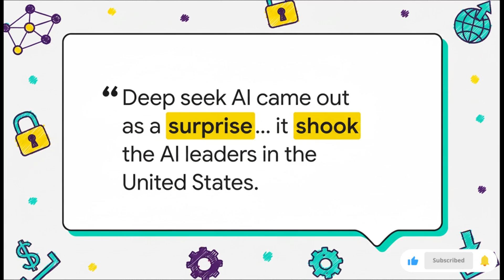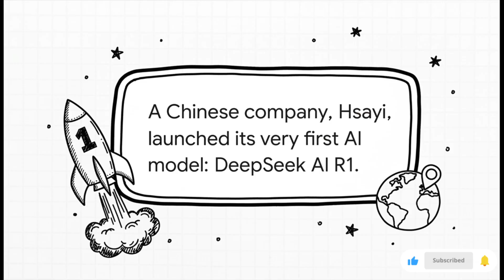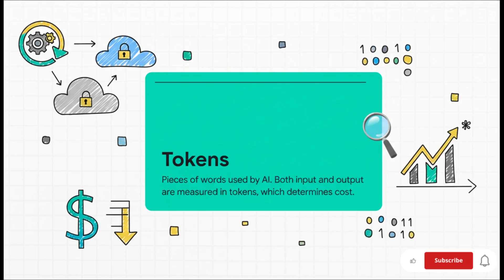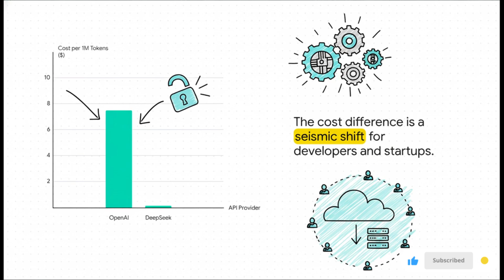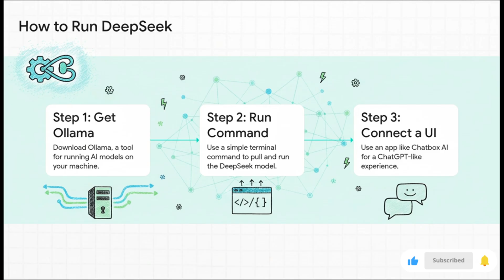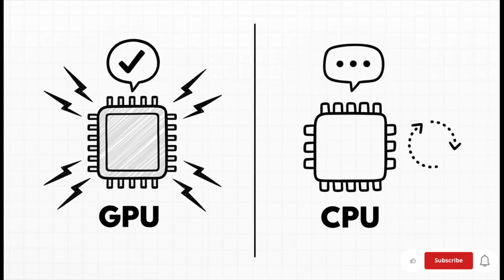Day 5 | DeepSeek R1 | $5.5M Chinese AI Coding Revolution Crushing OpenAI Costs for DevOps Pros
Are rising AI costs slowing your DevOps pipeline? In Day 5 of DevOps Genius Zone, we put DeepSeek R1 through a real DevOps workload—showing how to slash inference costs vs. OpenAI while accelerating CI/CD, automating code reviews, and generating tests, IaC, and Kubernetes manifests on demand.

What you’ll learn:
• How DeepSeek R1 compares on cost-per-token and latency in DevOps workflows
• Practical prompts for CI/CD pipelines, GitOps, IaC (Terraform), and Kubernetes YAML
• Automating code review, test generation, and PR quality gates with AI
• Self-hosting vs. managed: when to run locally/on-prem, GPU vs. CPU trade-offs
• Guardrails to reduce hallucinations: linters, unit tests, policy-as-code (OPA), RBAC
• Integration templates: GitHub Actions, GitLab CI, Jenkins shared libraries
• Security and compliance tips: secrets handling, SBOM, SAST/DAST integration
• ROI model: cost, throughput, and time-to-merge impact

Chapters:
00:00 Intro & outcomes
01:20 Cost breakdown: DeepSeek R1 vs OpenAI (tokens, throughput, TCO)
05:10 Prompt patterns for DevOps (CI/CD, IaC, K8s)
12:40 Code review & test generation demo
18:05 GitHub Actions / GitLab CI integration
24:30 Self-hosting setup, GPUs, and caching
31:10 Guardrails & policy checks
36:20 ROI calculator & next steps

Why this matters:
• Cut AI spend by up to 90% while maintaining code quality
• Ship features faster with automated reviews and tests
• Keep control of your data and avoid vendor lock-in

Resources (mentioned in video):
• Prompt templates for DevOps tasks
• Sample pipelines for GitHub Actions & GitLab CI
• Cost/ROI calculator sheet

If you’re a DevOps engineer, SRE, or platform lead aiming to reduce costs and boost delivery speed, this is your actionable playbook.